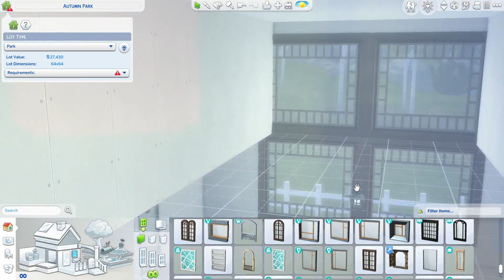Huge Pumpkin Farm - Sims 4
Today I have a cool build for you guys, I did a huge pumpkin farm! I did use some mods because I haven't been able to buy Horse Ranch yet. :( The mods are all listed below.

Better Build Buy - TwistedMexi
Smarter Pie Menu - TwistedMexi
Farm Animal Set - TheKalino
FreeRange - Lot51
Lot 51 Core Library - Lot51
Harvestable Corn - Icemunmun
WFS Big Barn Build - Simverses
MCCommand Center - Deaderpool_mccc